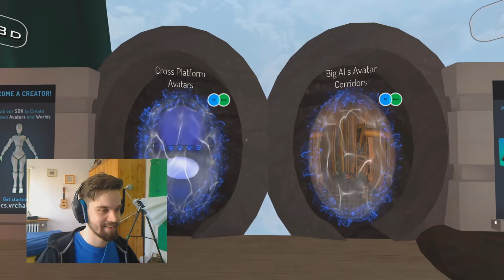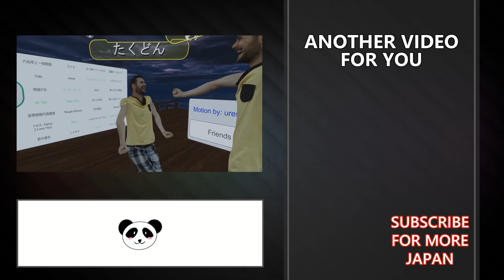A WHITE GUY UNDERCOVER | The Japanese VRChat Life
Let's look for some Japanese People on VRChat and speak Japanese to them. Will they notice I'm not Japanese?
I really enjoyed going on VRChat to speak Japanese with strangers, as it's amazing practice and I also really liked how fun people are there :D. Might to more VRChat in the future

🐼 Want to know more or have questions? Feel free to send me a tweet!